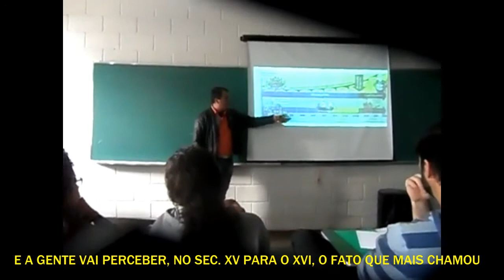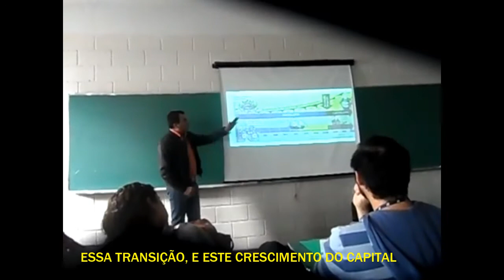SEMINARIO TRABALHO INFORMAL